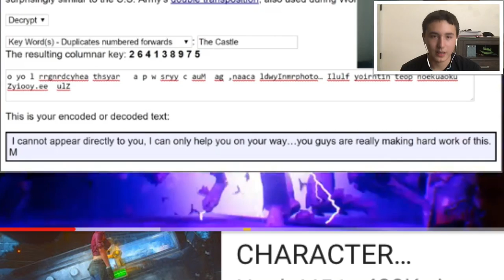NEW ZOMBIES NEWS IN DER EISENDRACHE??!?!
Hello! I am SpectraPhantom and I make Call of Duty Zombies videos as well as sniping montages!